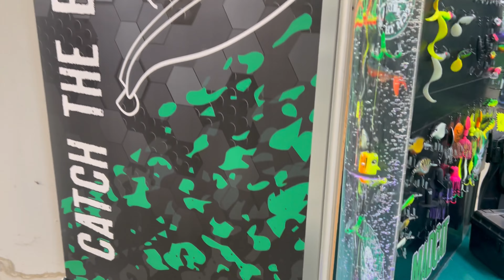Un mix dei prodotti 2023 di casa Madcat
Un mix dei prodotti 2023 di casa Madcat  con @AlessandroBiancardi